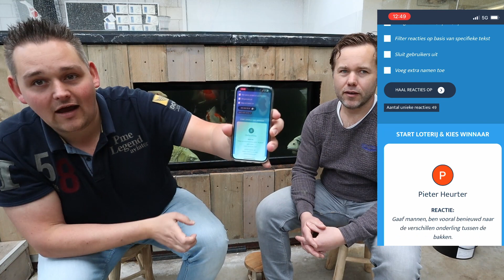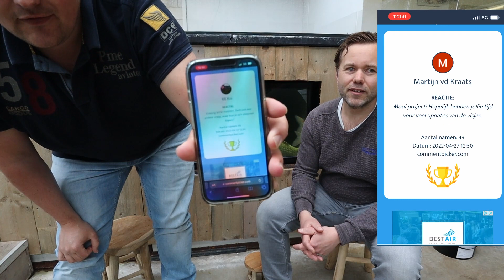DIT zijn de winnaars van de Chagoi's!! | The road from 5cm to 85cm!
Eindelijk zijn ze bekend!
De winnaars van de chagoi's, ben jij 1 van de gelukkige? Bekijk snel het filmpje om te zien of jij de gelukkige bent!

Wij feliciteren de winnaars en vergeet niet contact op te nemen met ons!